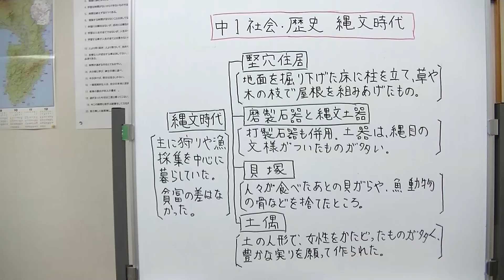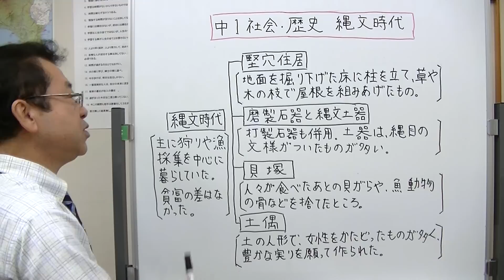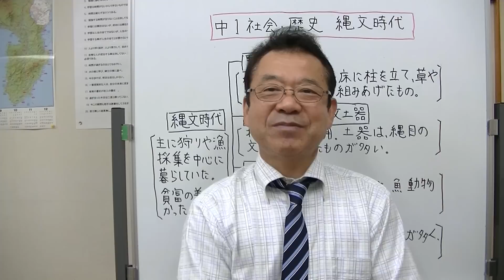中1社会・歴史 縄文時代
中学1年生の歴史で学習する「縄文時代」についてまとめてみました。重要語句を表のようにしてまとめてあるので、動画の画面を写せばそのままノートにまとめられるようになっています。